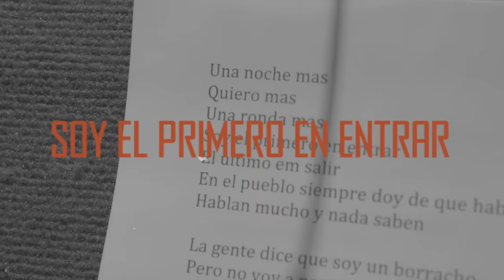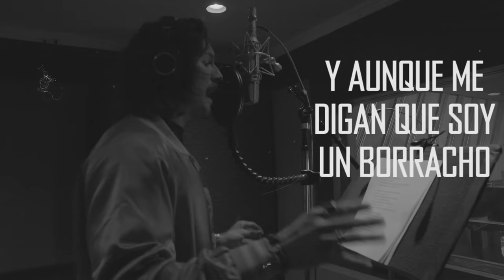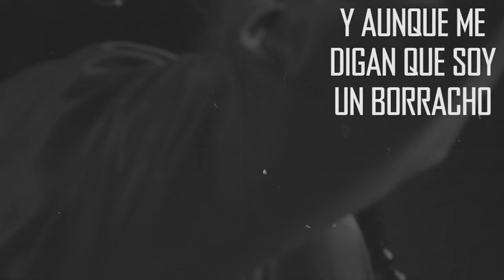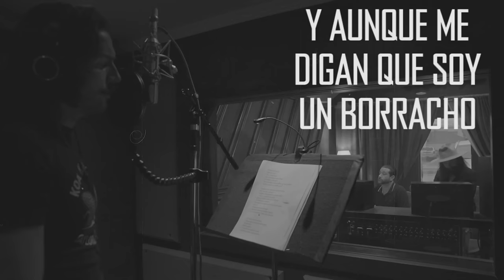Midland - Drinkin' Problem (Brindemos) (Lyric Version) ft. Jay de la Cueva